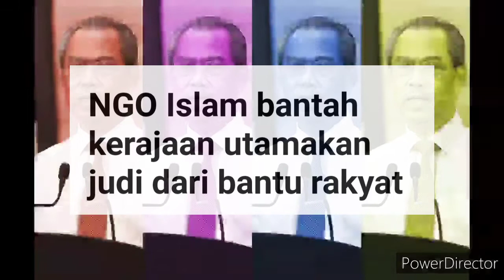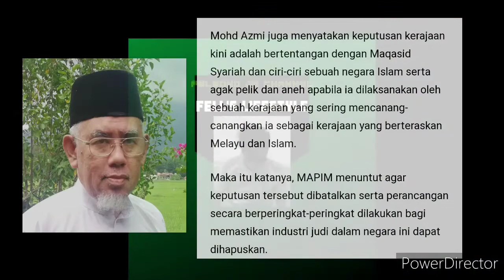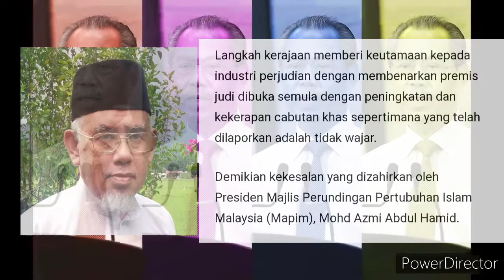NGO ISLAM : TUTUP SEMULA KEDAI NOMBOR EKOR !! // KERAJAAN DIBANTAH !!!